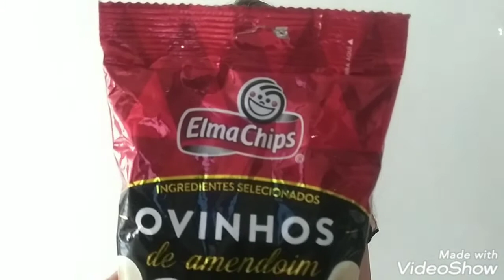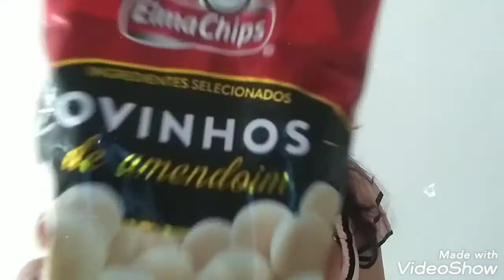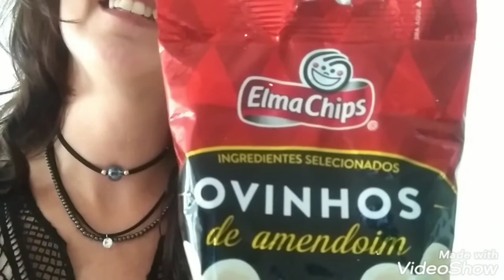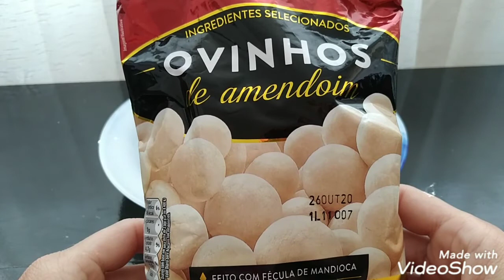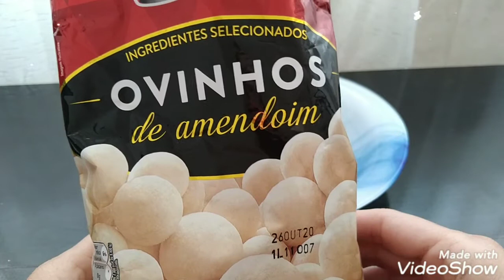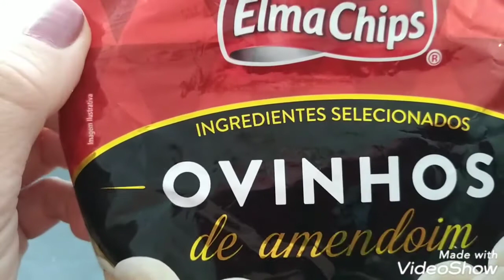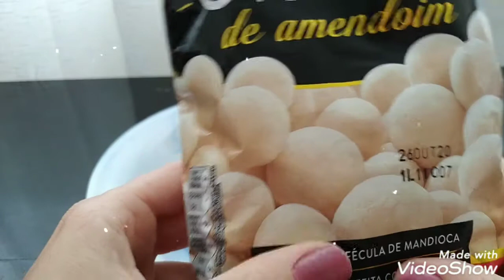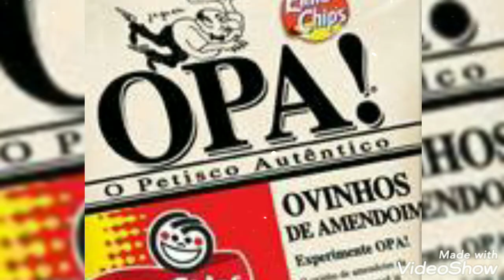Ovinhos de Amendoim da Elma Chips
Série Loucos Por Amendoim - episódio 006

Olá!
Gosta do nosso conteúdo?
Gostaria de nós ajudar com um donativo de qualquer valor?
Você pode transferir de qualquer banco para minha chave Pix Itaú:
Muito obrigada 😊